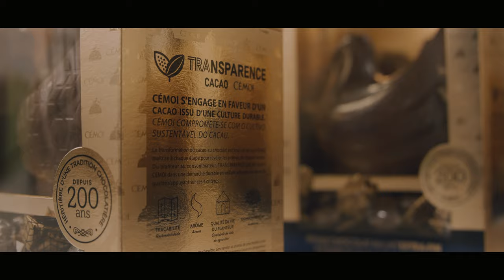CEMOI Corporate movie